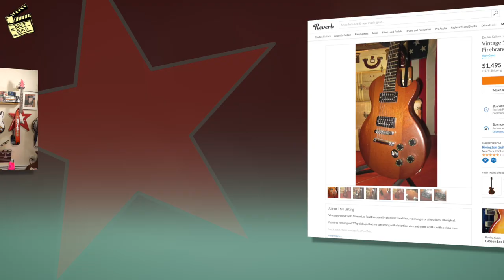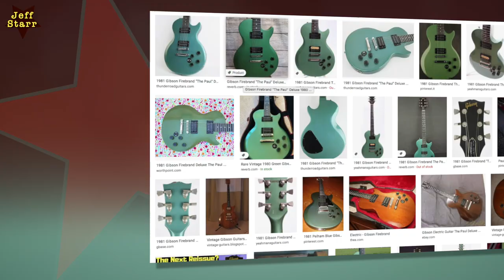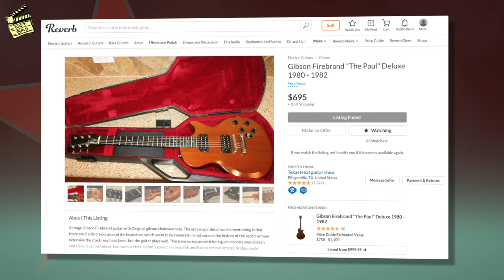Gibson Firebrand The Paul Deluxe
Hi, I'm Jeff Starr, a filmmaker who also loves guitars and gear.  This video is about buying my first vintage guitar, a Gibson Firebrand The Paul Deluxe in green... or is it faded Pelham blue?

Pedals:
Fulltone SupaTrem2 v2
Buddy Guy Wah
Boss Blues Driver
Roger Mayer Axis Fuzz
Roger Mayer Voodoo 1 overdrive
Vintage EHX Big Muff
Vintage Boss PS3: Check Reverb.com
Catlinbread OctaPussy
Danelectro Cool Cat Chorus: Check Reverb.com
Dunlop Mini Wah
EHX Freeze
Electro Harmonix Ring Thing
Moog MF Delay
Moog MF Flange
Moog MF Boost: Check Reverb.com
Moog EP-3 Expression Pedal
Fulltone DejáVibe
Boss RC-2 looper
Line 6 FM4
Line 6 Expression Pedal
PedalTrain Pedal Board
Voodoo Lab Pedal Power 2 Plus Power Supply

Guitars:
Reverend Descent Baritone guitar
Gretsch G9500 Jim Dandy Flat Top
Fender Stratocaster
Squier Vintage Modified Jazz Bass, Fretless
Sitar Guitar
Ibanez Artcore AS83
Daisy Rock Star Guitar
Regal Resonator
Gretsch g9126 guitar ukulele

Amps:
Fender Super Champ
Fender Mustang 3

Camera:
Canon EOS R Mirrorless Camera with RF 24-105mm F/4L IS USM Lens

Recording:
Shure Sm57 Microphone
Recorded in LogicX.
Drums: EZ Drummer, the easiest way to add drums to your recordings